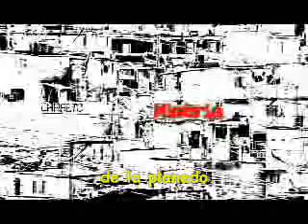La karno estas malforta.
Temas pri propagando de dokumentario rilate al vegetaranismo. Kun subtitoloj en Esperanto!